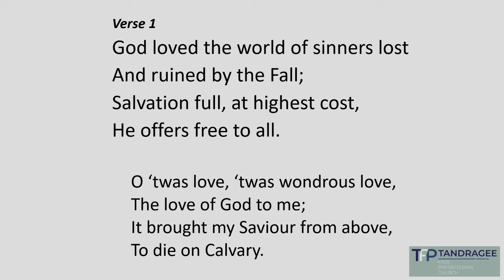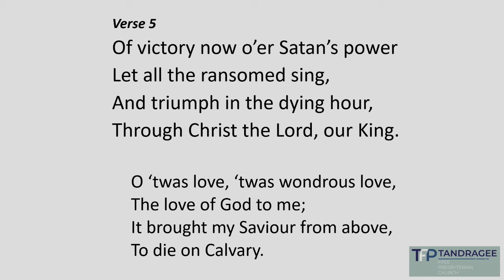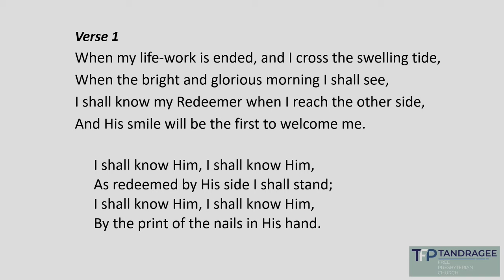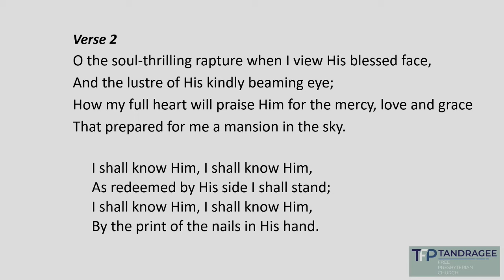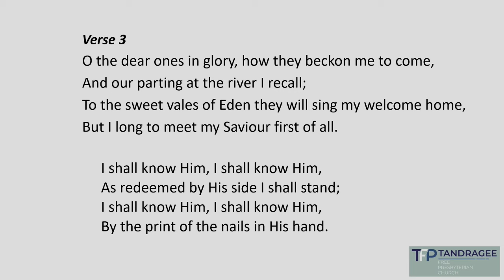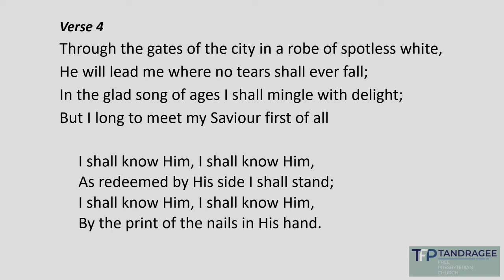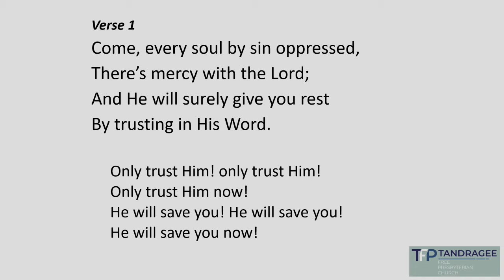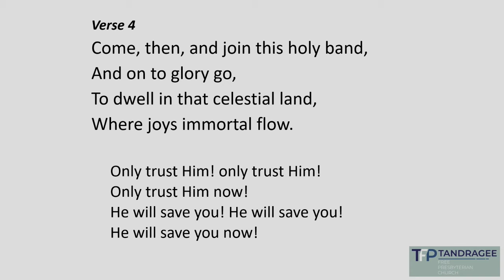7th July 2024, Evening Service